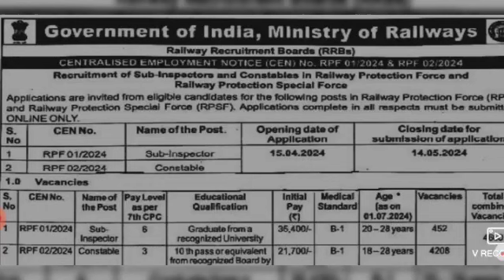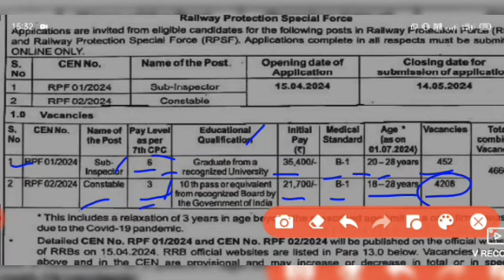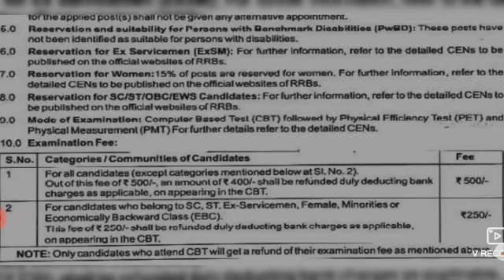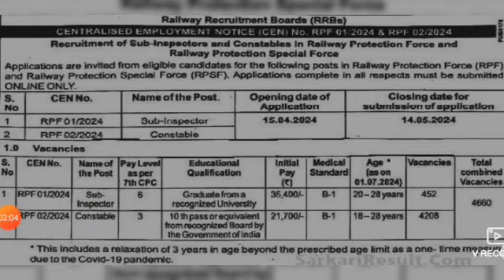RPF CONSTABLE AND SUB INSPECTOR VACANCY 2024